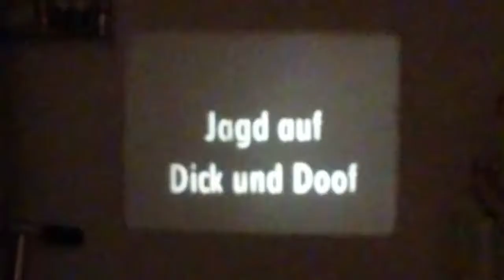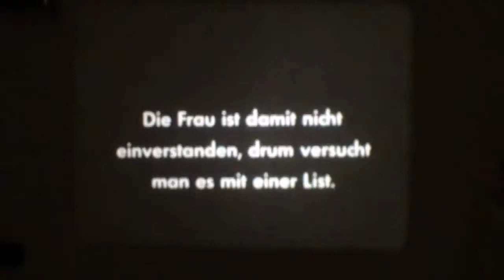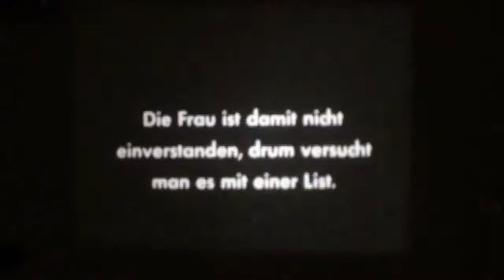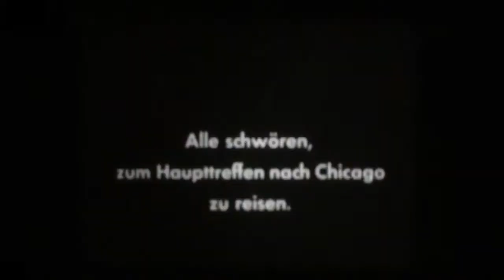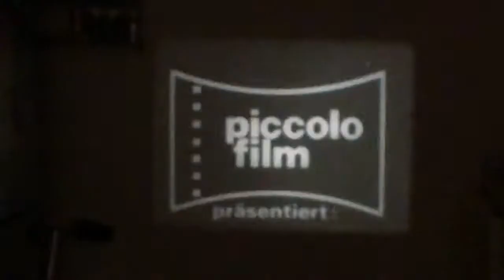Laurel & Hardy - Super 8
Super 8 Zusammenschnitt des Spielfilms ''Die Wüstensöhne'' (Sons of the Dessert) von Piccolc Film. Der Film ist leider stumm, beinhaltet aber Schrfttafeln, die die Handlung erklären. Da.

stumme Super 8 Fassung des Laurel & Hardy Films ''Blotto'' von Revue. Besonderheit dieser Fassung: Als am Ende die Beiden Stans Ehefrau im Nachtclub entdecken, wird als nächstes ein weinender.

Action, Abenteuer, Fantasy, Kriegsfilme, Komödien und vieles mehr ;D.

In diesem Battle-Rap aus Kinofilm 3 MÄDCHEN GEGEN JUNGS erfahren wir endlich, was Jungs wirklich über Mädchen denken und andersherum.. Wir sind gespannt auf Eure Kommentare! Den Songtext.